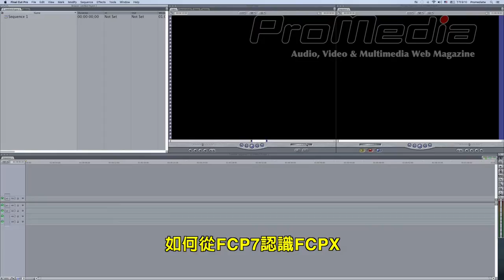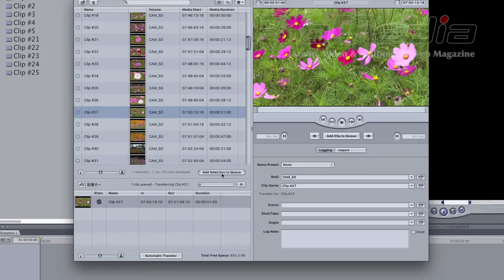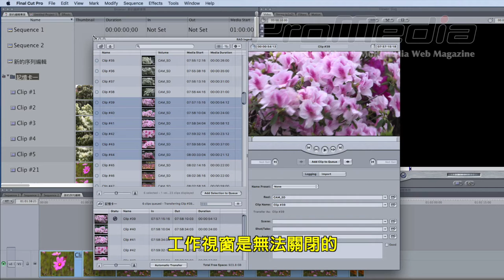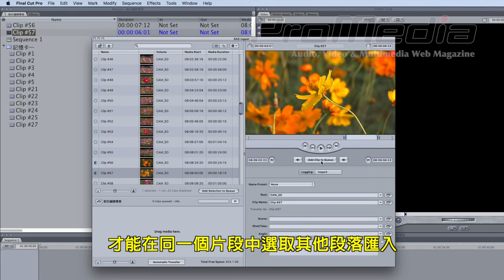FCP7toX_02:媒體檔案匯入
Apple Final Cut Pro 7 與 Final Cut Pro X 在拍攝記憶卡的匯入方式的相同與不同之處，讓 FCP7 使用者能夠更清楚知道 FCPX 的容易而方便的操作功能。

在 FCP7 匯入拍攝記憶卡時，基本上都要先做格式編碼的轉換，尤其是 AVCHD 以及 Canon EOS 影像格式，預設轉換格式通常為 ProRes 422 ，而且在匯入時，執行 Log and Transfer 工作視窗，是無法關閉的。但是在 FCPX ，可以“不需要”先做任何的格式轉換，就可以直接的匯入，甚至可以先關閉工作視窗，接著做下一個剪輯步驟（例如像是片段素材的分類管理），這是因為靠著背景處理的功能，讓 FCPX 不需要讓使用者等待，就可以盡快的進行各項剪輯流程，縮短作業時間. 或者是避免影響原本剪輯工作者對於內容編輯的思考與作業.